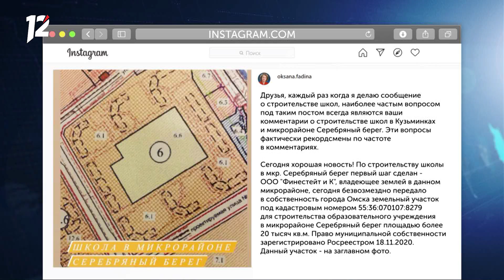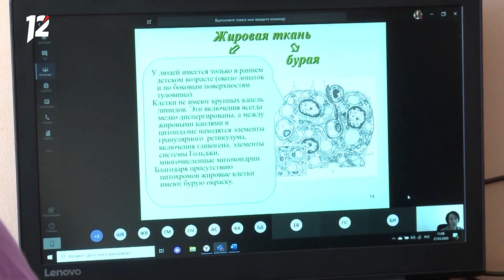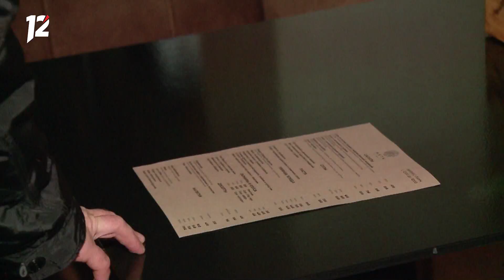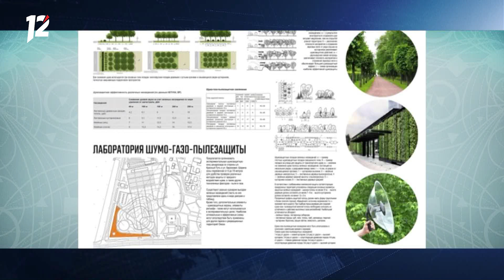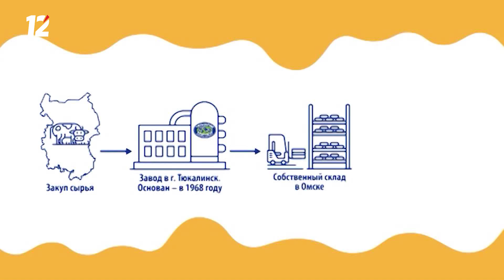Омск: Час новостей от 19 ноября 2020 года (14:00). Новости